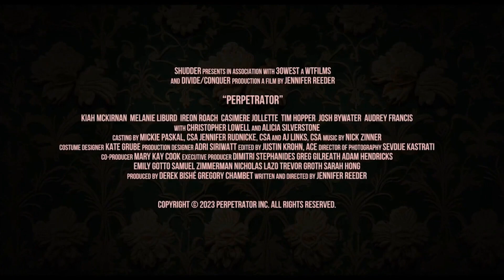Perpetrator Trailer (2023) [HD]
Alicia Silverstone, Ireon Roach, Thriller